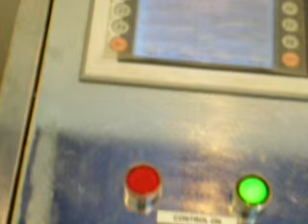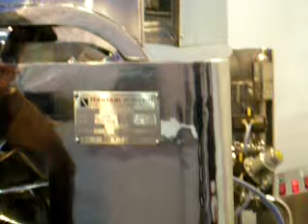Steam sterilizer cum bung processor